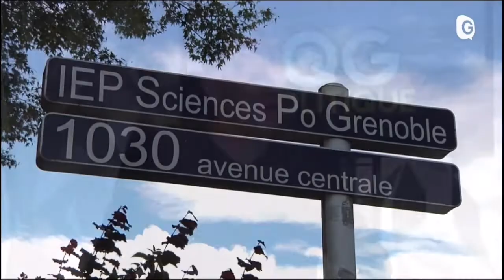Yannick Neuder - QG Politique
Yannick Neuder, vice-président délégué à l'enseignement supérieur, à la recherche, au numérique, à l'innovation et aux fonds européens, invité de l'émission QG Politique sur Télégrenoble, à propos de Sciences Po Grenoble.